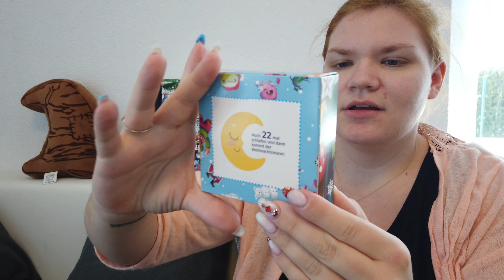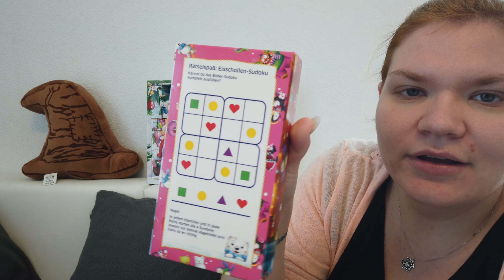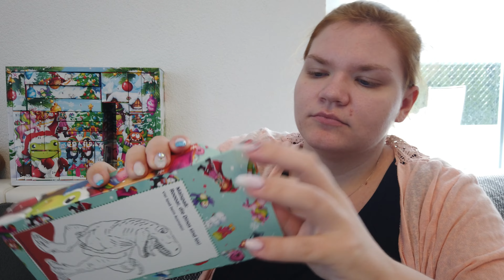Tetesept Adventskalender 2022| So liebevoll gestaltet🥰| Rätseln/Basteln/Lesen für Kinder ab 3😍👍🏼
Hallo Zusammen 🎀

Ich habe heute den Tetsept Adventskalender für euch ausgepackt und ich hoffe ihr seid genauso begeistert von Ihm wie ich 💞

Eure Vera 🎀

Auf meinem Kanal gibt es keine bezahlte Werbung und alle Produkte die gezeigt werden, wurden von mir selbst bezahlt.